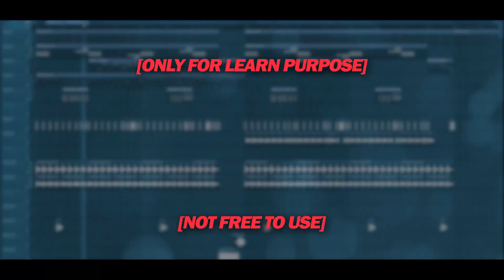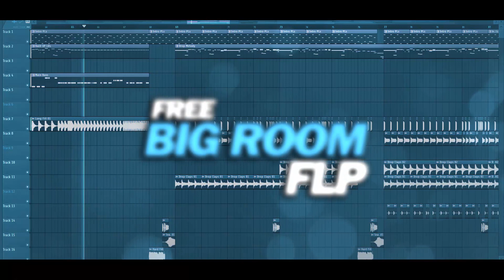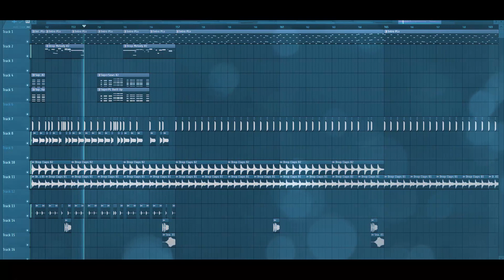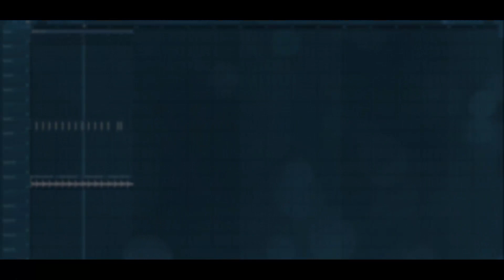Free Big Room FLP: by P3RP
Free Learning Big Room FLP: by P3RP [Only for Learn Purpose / NOT Free to Use]